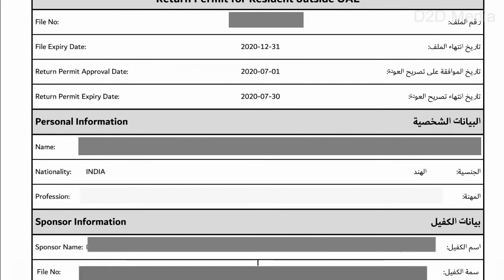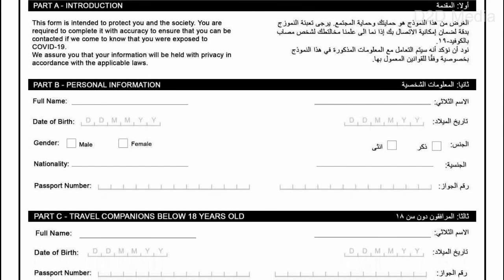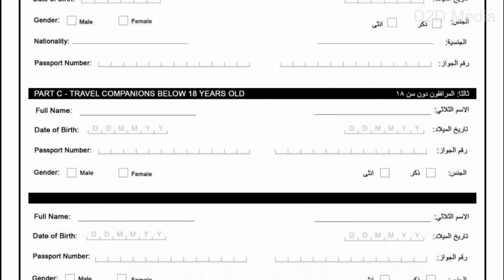ഇന്ത്യ - യുഎ ഇ | വന്ദേ ഭാരത് മിഷൻ | Vande Bharat Mission updates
What are the things to do before travel from India to UAE ?
Please watch the entire video to know the details.

New update:- All Passengers travelling to Sharjah airport will required to show the PCR Test certificate (with in 72hrs) before boarding.

1. For online registration:
Dubai emirates :-